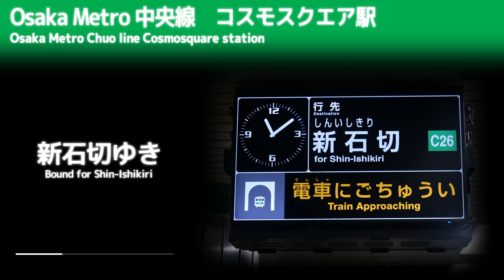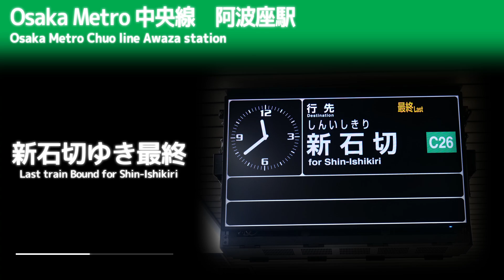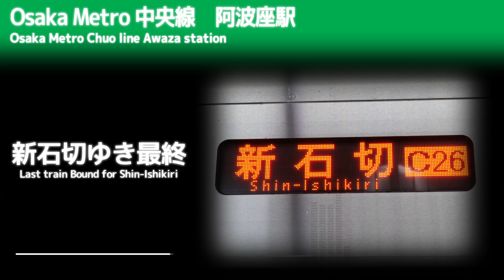Osaka Metro中央線・近鉄けいはんな線 新石切ゆきの駅放送集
ご視聴頂きまして、ありがとうございます。

録音に際しては、他の方のご迷惑とならないよう十分配慮して行っております。

コメントをされる場合は必ず動画説明文をお読みください。それらを読んでいないと思われるコメントは、予告なく削除させていただく場合があります。
また、他の方から見て不快に思われるような書き込みは固くお断りしております。